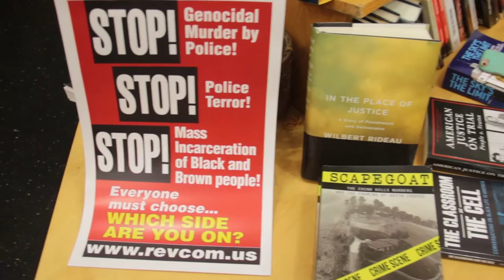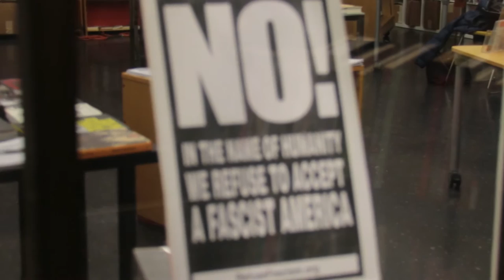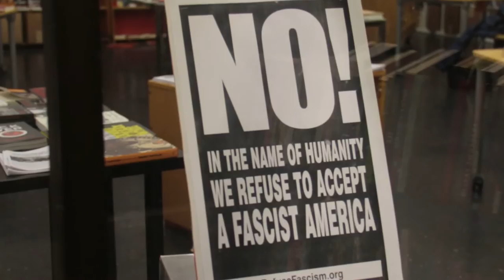New Communist Approach on Trump Administration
Paulina Jeng interviews Revolution Books' Barry Thornton about a discussion led by Thornton on Alternative Facts.